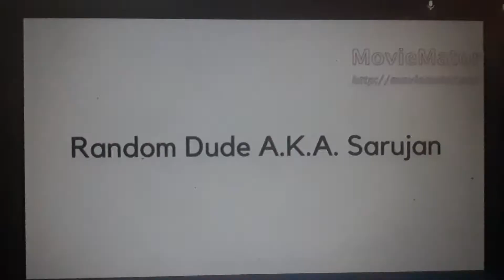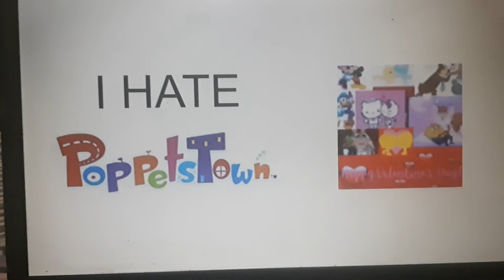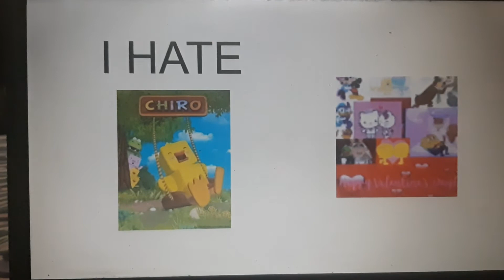Sarujan Salutes #5: PT, Chiro (Not meant to be praised like a religion)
PT = Poppets Town